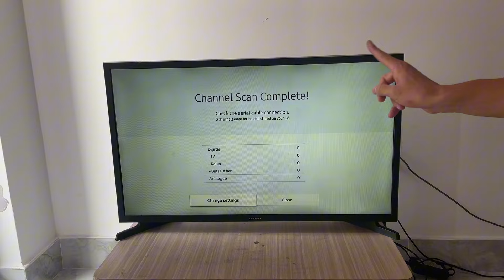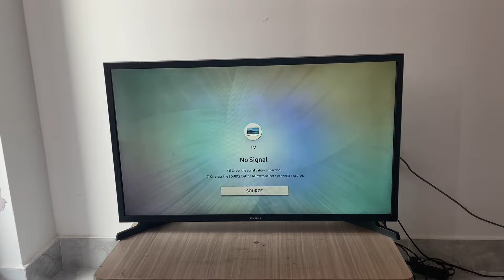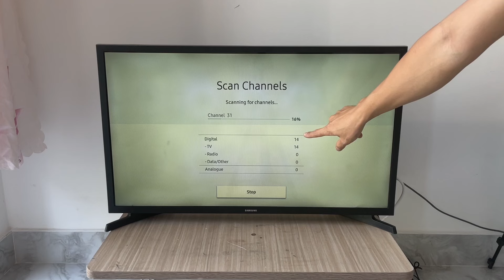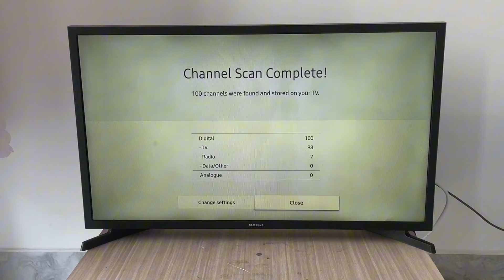The Antenna Company and Razor Company Cooperated After Watching This Video! Homemade Antenna DIY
Hello everyone!  You are watching video "The Antenna Company and Razor Company Cooperated After Watching This Video! Homemade Antenna DIY"
On Invention.No1 channel, you can learn various inventions, tips, science projects, crafts idea and DIYs teaching how to reuse or recycle.
DIY TV antenna
TV antenna DIY
How to build a TV antenna
Homemade TV antenna
DIY digital TV antenna
Best DIY TV antenna
Simple DIY TV antenna
Insert an Electrical Plug on the TV